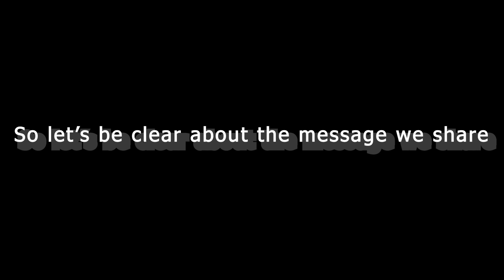Addiction is not about the substance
The substance or behavior that becomes the object of our addiction, is used as a coping mechanism for something much deeper.  Looking beyond the behavior, we find a Mental Health issue that must be addressed in order for us to be safe.